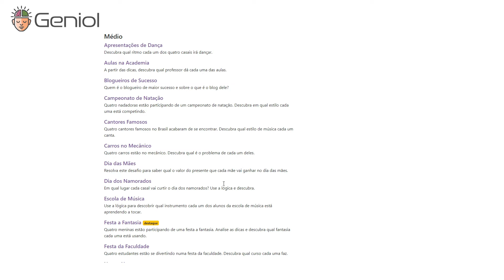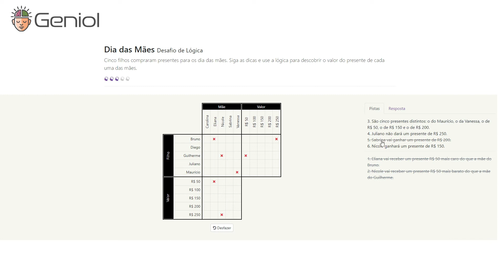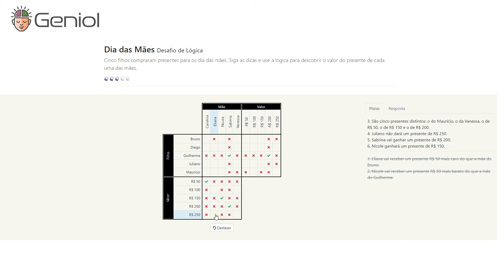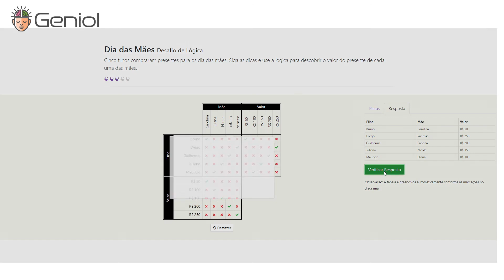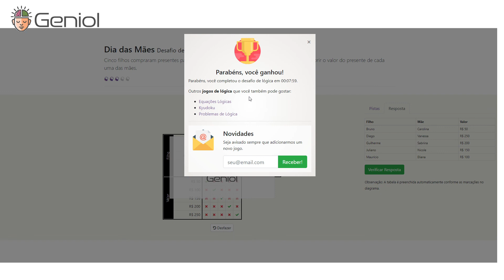Geniol - Lógica #36 - Dia das Mães (Médio)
Mais um desafio de lógica do site Geniol.

Curte aí se você é nerd e está no puro tédio nesta quarentena, e gosta de um desafiozinho de lógica assim como eu...

Espalha pros amigos também, pra eu não passar essa vergonha sozinho! ;)